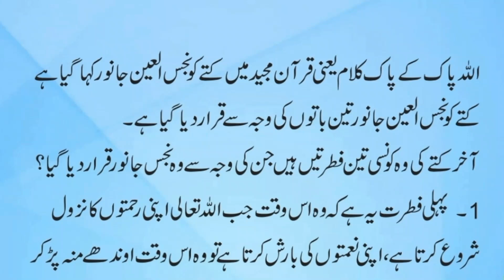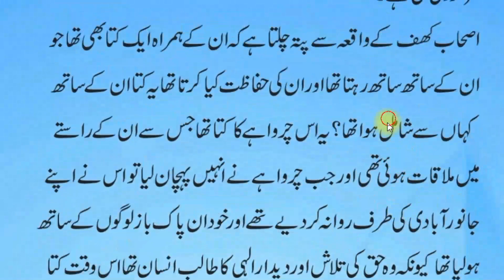Ashaab e Kahaf Ke Kutte Par Jannat Kaisay Wajib Hui | اصحاب کہف کا کتاجنتی کیسے بنا